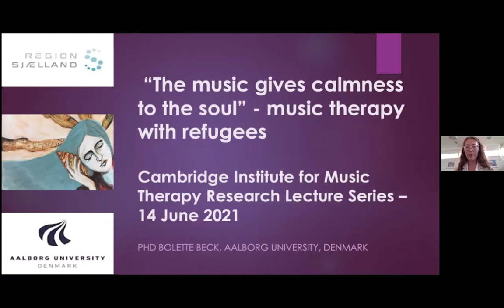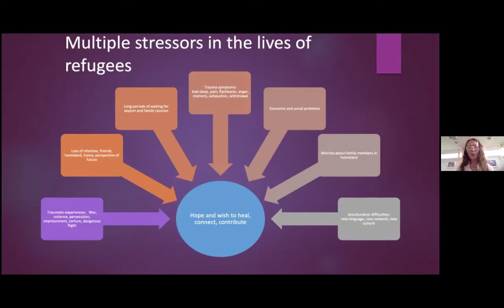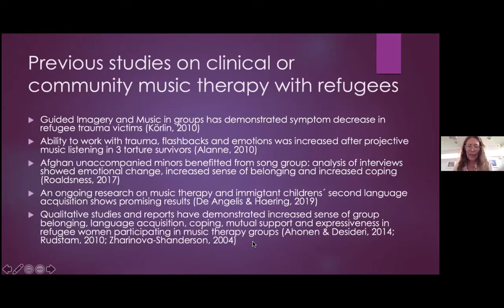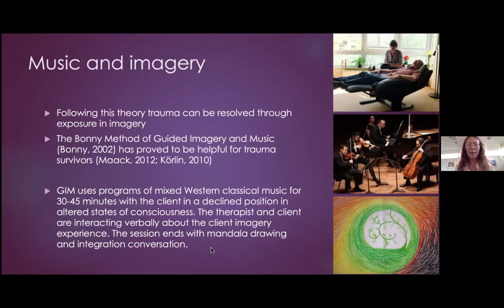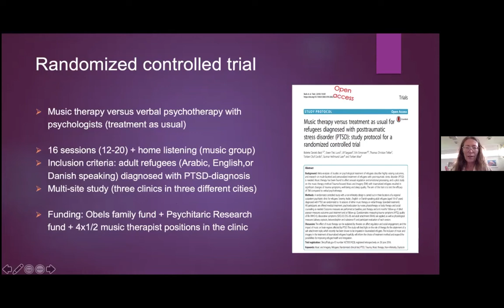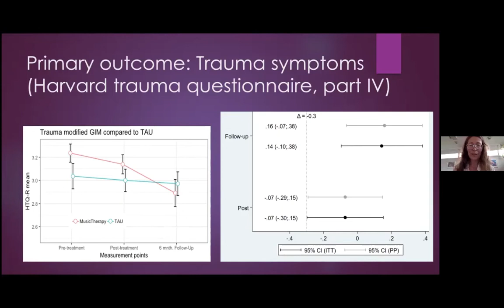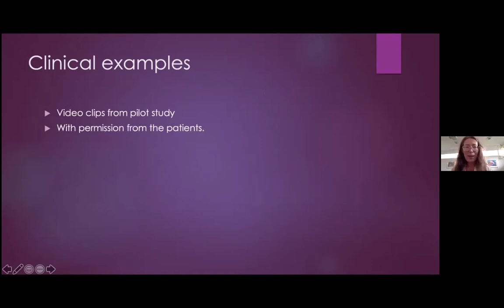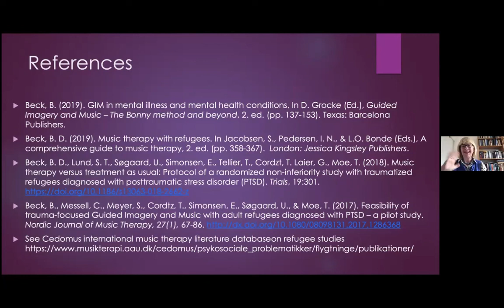"The music gives calmness to the soul" - Music Therapy with Refugees, Dr Bolette Daniels Beck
For final event in our Public Research Lecture Series 2020-21, Bolette Daniels Beck, Ph.D. joins us from Denmark to discuss her work with adult refugees and the Trauma-focused Music and Imagery method.

Abstract:
Music therapy can bridge cultural and language barriers in the treatment of traumatized refugees. In a Danish pilot study carried out in a psychiatric clinic, Trauma-focused Music and Imagery (tr-MI) significantly decreased trauma symptoms and improved sleep quality in 16 adult refugees with PTSD (Beck et al., 2017). A larger study (n=74) demonstrated that 16-20 sessions of tr-MI was as effective as standard treatment (verbal psychotherapy) both post treatment and at six months follow-up, and that music therapy had a better retention rate (Beck et al., 2018). The presentation will include music and video examples from tr-MI treatment.

Speaker Biography:
Bolette Daniels Beck, Ph.D., is Associate Professor at the Music Therapy program at Aalborg University, Denmark. She is a music therapist, Guided Imagery and Music primary trainer and therapist, and her research focuses on stress & trauma populations, biomarkers, and receptive music therapy methods.